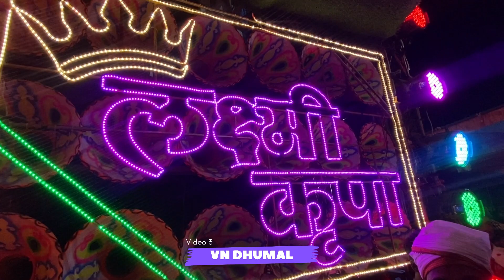Laxmi kirpa dhumal NGP 👑 khapa urs jordar mahol ( best sound quality & video quality ) VN DHUMAL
Khapa urs 2022 👑 laxmi  kirpa Dhumal
( best sound quality ) VN DHUMAL

Program date - 22 November 2022

Song name -

 Pogrom date - 22  November 2022
 Dhumal owner -  yogesh Samudre
Dhumal address -  Nagpur